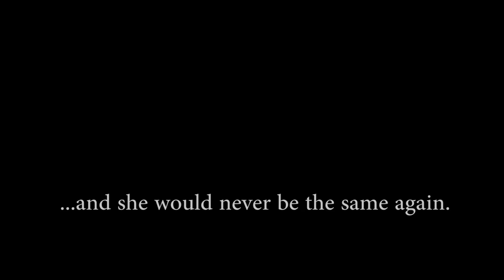The Resurrections of Clarence Neveldine trailer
The date: June 14th, 2014.
The incident: “The House Party Massacre”.
The sole survivor: babysitter Lacey Swanson.

THE RESURRECTIONS OF CLARENCE NEVELDINE gives us an unsettling glimpse into the life of “The Final Girl” as she deals with the trauma of that notorious night and the mysterious figure that haunts her.

A Solarburnite Production